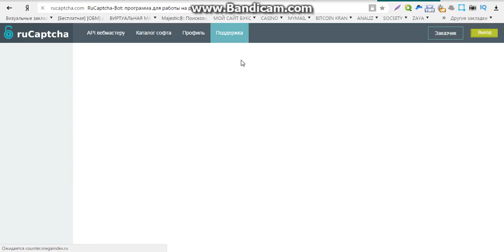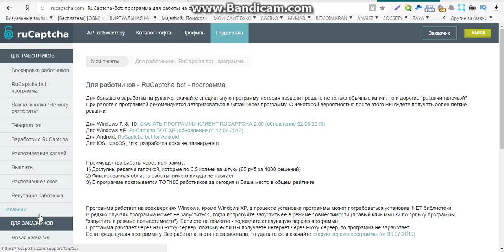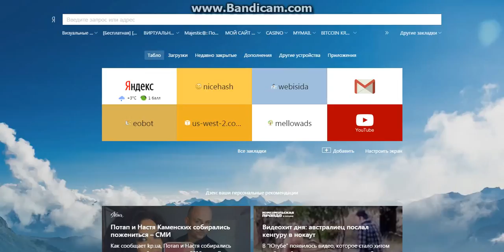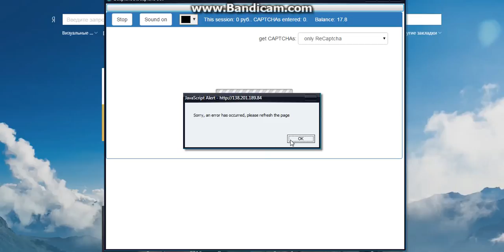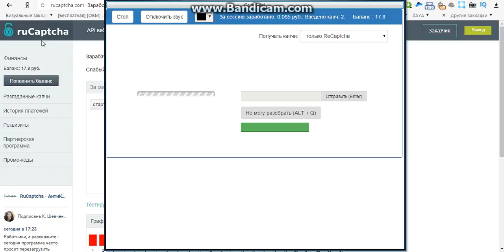заработок наборе капчи